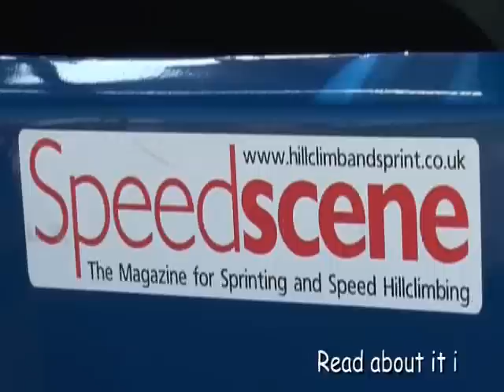HSAloton.wmv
In car at Loton Park for the HSA. Produced by Brayspeed productions